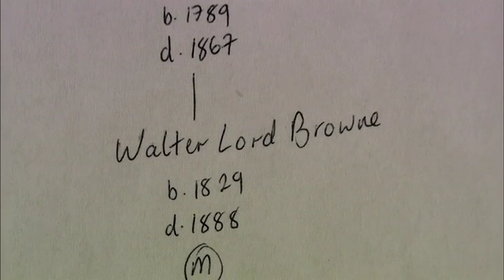John Hurt gutted at not being Irish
From the BBC series 'Who Do You Think You Are?' John Hurt discovers that his long-held belief that he had Irish ancestry wasn't true. He's not happy.